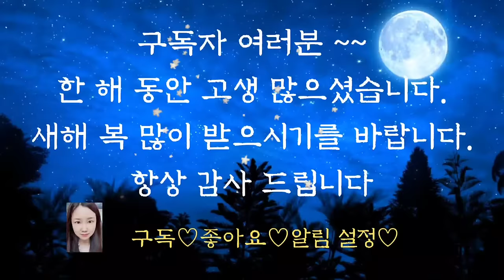💗어른들이 잠들기 전 듣는 옛날이야기💗/아들 버릇 고치기/오디오북/수면동화/옛날이야기/전래동화/동화/신혜tv/중간광고없음/신혜tv/야담/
아들 버릇 고치기 (0:00)
효자의 정직함 (8:39)
지혜로운 감사 (15:39)
최고의 구두쇠 (26:39)
할아버지와 호랑이 (31:27)
교수가 죽은 거리 (44:50)
이야기 정리 및 의견(1:04:04)

세 살 버릇 여든까지 간다는 말 들어보셨지요.
어릴 때 버릇은 쉽게 고쳐지지 않는다는 말인데요. 생후 3년이 아이의 두뇌와 인격형성에 굉장히 중요한 시기라는 것이 의학적으로도 밝혀진 지금에서
 생각해봐도 틀린 말은 아닌 것 같습니다.
오늘 들려드렸던 아들 버릇 고치기 이야기에서는 도깨비가 아들의 세살버릇을 단번에 고쳐주었으니 아마 예외도 있나 봅니다.